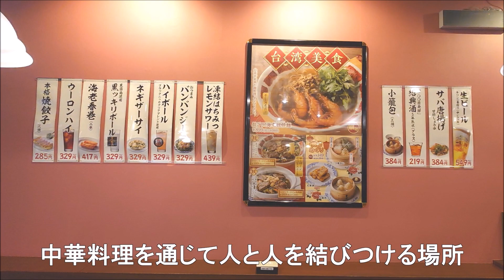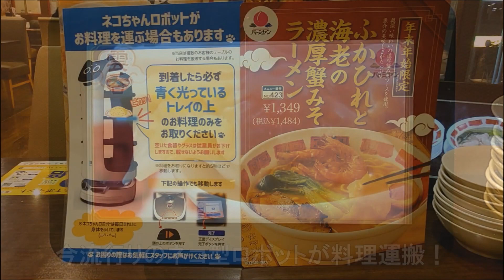【バーミヤン】茨城県取手市 平日限定・ボリューム満点のゴリ安バミ定・激旨・海老のチリソース定食とシビから餃子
常磐線・取手駅前にある【バーミヤン】に行ってきました
バーミヤンとはアフガニスタンの古都の名前
シルクロードの豚商の休息の場所だったそうです
中華を通じて人と人を結びるけていた場所にちなんでバーミヤンと名付けられたそうです
確かに　中国本土から台湾まで色々な中華がそろっています
平日限定の海老のチリソース定食とシビ！から！餃子を食べました
どちらもゴリ旨ですよ